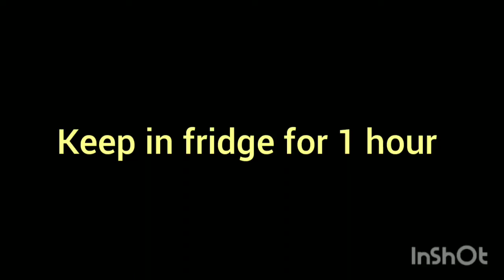khajoor Barfi | khajur Dry Fruit Roll | खजूर रोल | खजूर बर्फी | The Home Special Recipe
khajoor Barfi | khajur Dry Fruit Roll | खजूर रोल | खजूर बर्फी | khajoor Dry Fruit Barfi | The Home Special Recipe

 Ingredients
2 cup seedless dates
8 to 9 Almonds
8 to 9 Cashews
10 to 12 Pistachios
walnut
black raisins
green raisins
2 tbsp pumpkin seeds
2 tbsp watermelon seeds
poppy seeds (khuskhus)
1/2 cup grated coconut
1 tbsp Ghee